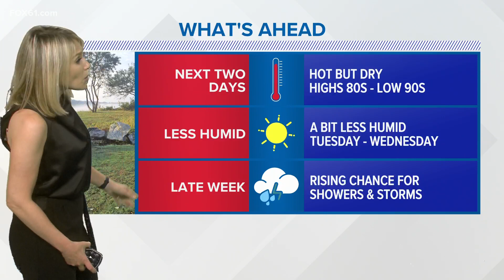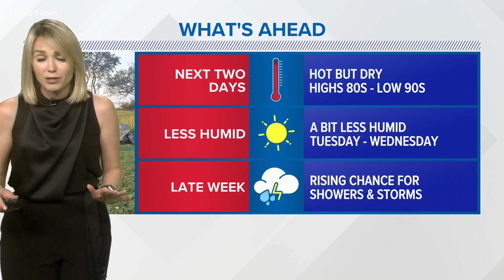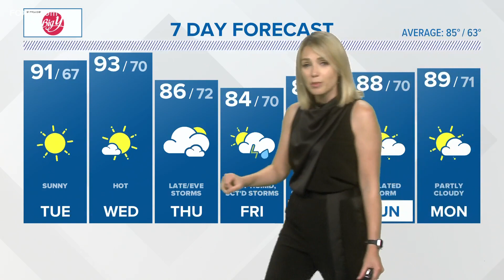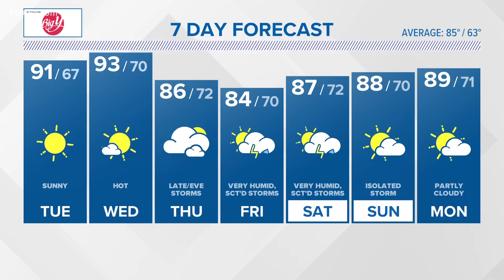CONNECTICUT FORECAST: Night - July 10, 2023